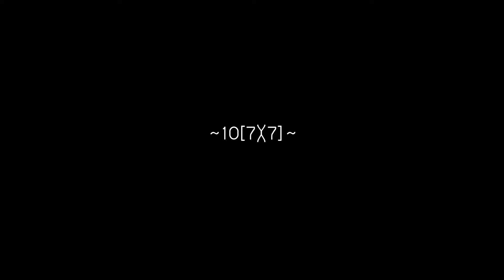TENSEVENTIMESSEVEN (Demetric Pruitt)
ALL Praise and ESTEEM To ABBA YAHUAH ( TenSevenTimesSeven) Inspirational deep song off New Mixtape/ Album ( Humble Roots) for download of album more food for your soul Artist Demetric Pruitt Video Shot by Alex Olsen
SHOW MORE